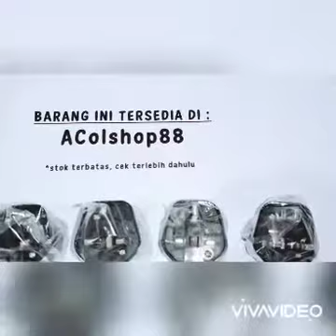STEKER ADAPTER KAKI 3 KE KAKI 2 / STEKER ADAPTER UK 3 PIN TO EU 2 PIN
Tersedia warna putih dan hitam

Shell material : ABS
Electric conductor material : copper
Size : about 50*50*68mm
Weight : about 49g
Rated voltage : 250V
Rated current : 13A
Effective loading : 3.25KW
Package Included : 1*change-over plug

Note:
1. Due to the light and screen difference, the item's color may be slightly different from the pictures.
2. Please allow slight deviation for the measurement data and make sure you do not mind before ordering.
High quality store for you!